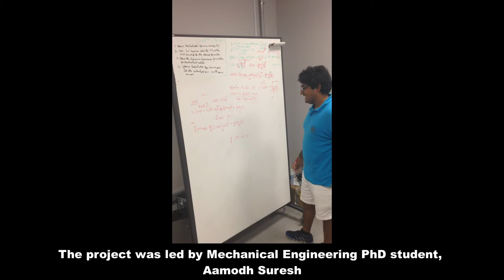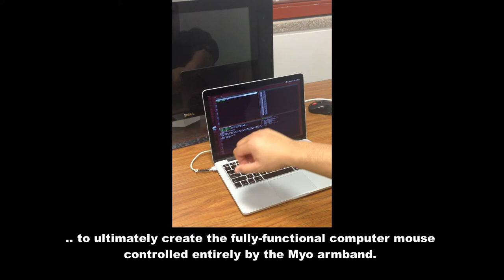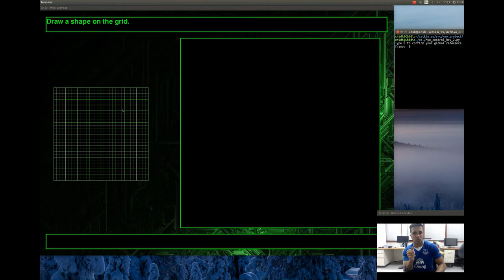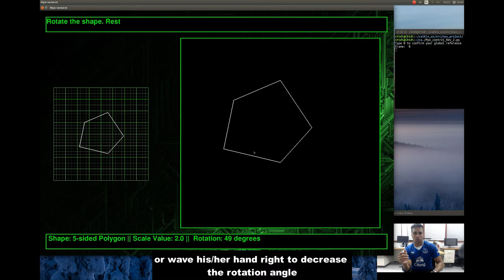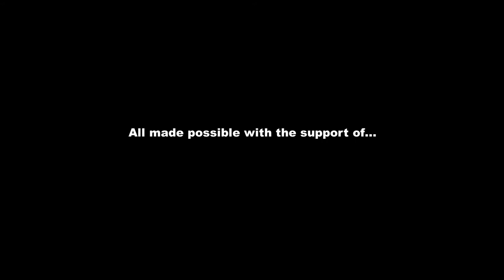UCSD "Human-Swarm Interaction: Multi-Robot Operation Using Gesture Control Armband" Project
This research project was conducted in the MURO Lab at UC San Diego's Department of Mechanical & Aerospace Engineering over the span of 8 weeks during the summer of 2017. The project was headed by researching professor, Dr. Sonia Martinez Diaz and PhD student, Aamodh Suresh. Undergraduate students working on this project were Chidi Ewenike (Computer Engineering - Cal Poly San Luis Obispo), Tomas Torres-Garcia (Mechanical & Aerospace Engineering - UC Davis), and Ramon Duran (Mechatronics Engineering - Centro De Bachillerato Tecnologico Industrial Y De Servicio No. 21) .